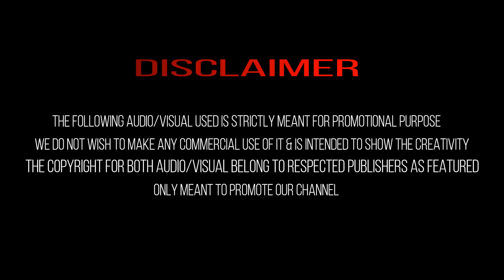Fi Ha Arabic Remix